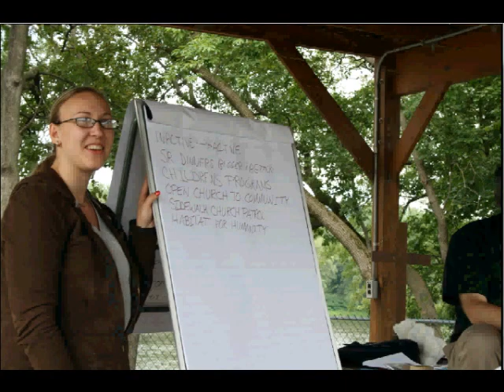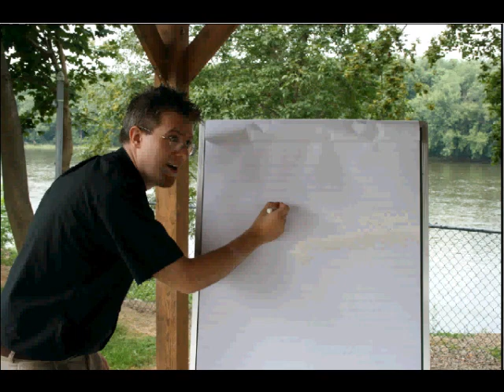Faith_Praise_Team1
Musical excerpts from a recent praise service,  over church picnic photos.